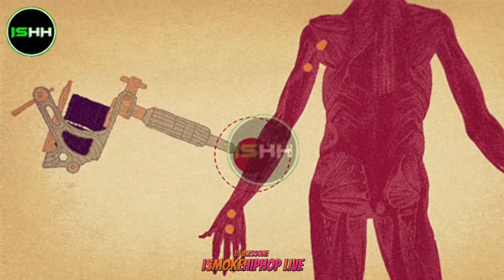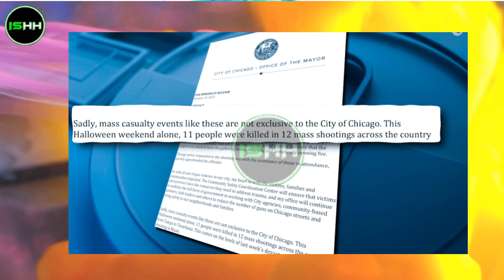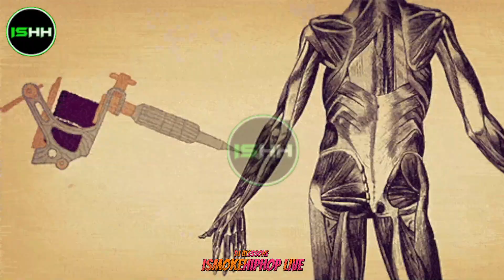SkinBone Explains The Chicago Mass Shooting At His Party